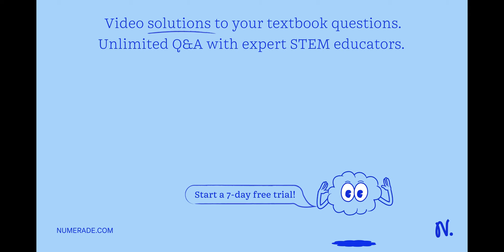Jane sells pillows. For a sale, she marks them down 5